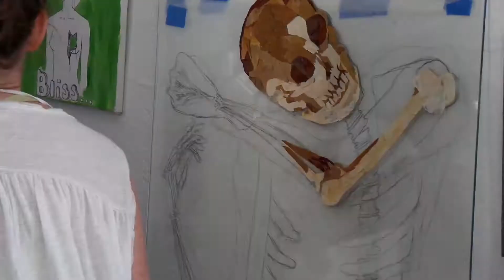Big Skeleton Project Promo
CALLING ALL FAERIE HUMANS!
Here is a little glimpse of the BIG skeleton project I have been working on. Using petals in my work makes me feel connected to nature.

Follow the magic my pretties.
Femme Petal Art